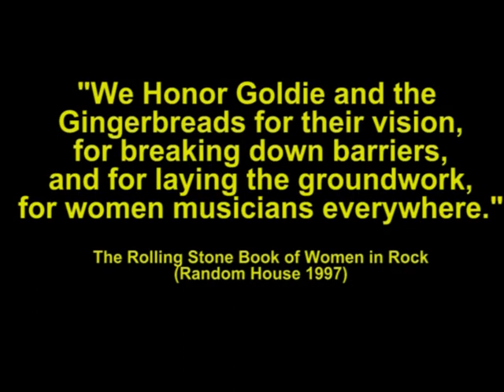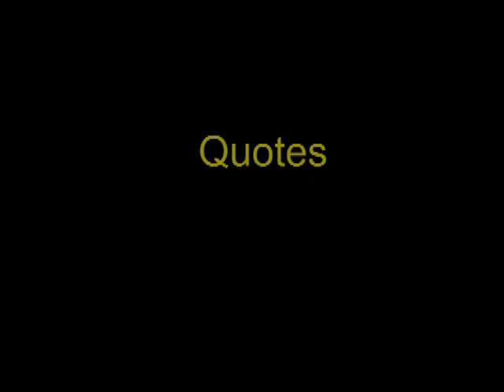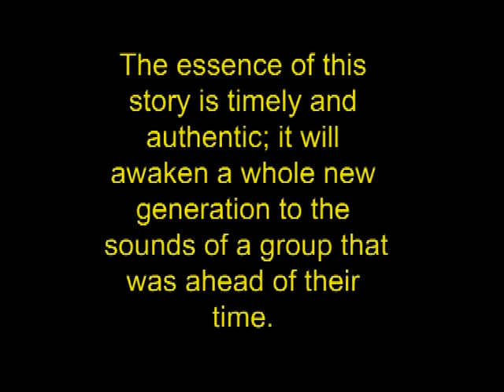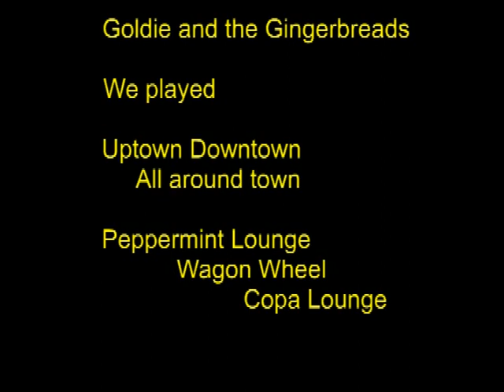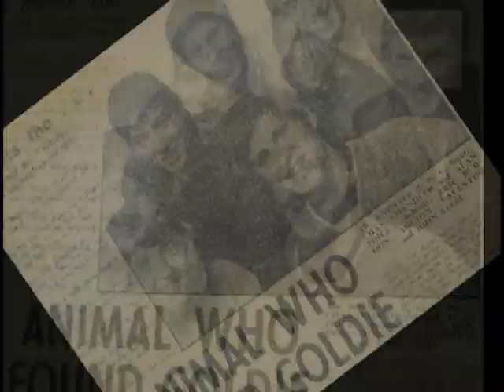Walk with the Drum - A Movie Treatment for Goldie and the Gingerbreads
Sample movie
Movie for Walk with the Drum - Created as a Movie Treatment for Goldie and the GingerBreads
6 minuets 28 seconds long consisting of parts from Flash, Swish and Picture Editing Software.  Involved Music editing, Movie Editing, Flash, Swish and Photoshop.